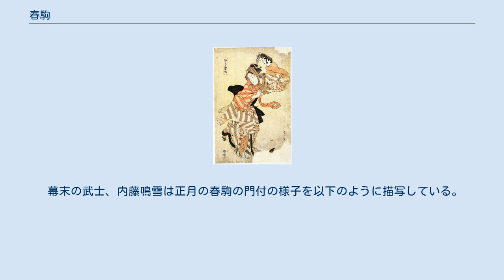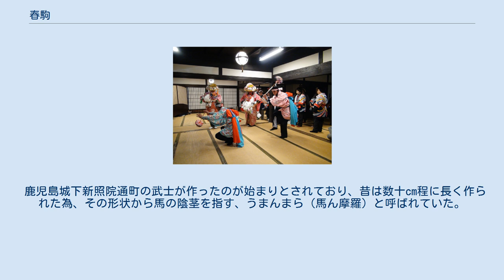春駒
春駒 日本の伝統玩具 → 「玩具」を参照。
 門付け芸のひとつ。
→ 「門付」を参照。
鹿児島県の郷土菓子 → 「菓子」を参照。
 本項では上記について記述する。
新年を表す季語でもある。
 春駒（はるこま・はるごま）とは張り子などで馬の頭の形をつくり竹を指し、下端に車をつけ子供が跨って遊ぶ玩具。
藤原時代の中世の詩集にすでに春駒のことが書かれており、かなり古い玩具と思われるが、上述のような形になったのは江戸時代と見られている。
 勝川春英「春駒」 獅子舞同様、予祝のための正月の門付け芸のひとつであった。
正月に各戸を回り、馬の首の形をしたものを持ったり、また、これにまたがったりして歌い踊ることや、それによって金銭などを受け取る芸人を指した。
『故事要言』には、年の初めに馬を作って、頭にかぶって歌い舞う、とあった。
江戸時代においては非人などに許された物貰いの芸のひとつだが、正月の祝いとして芸者や役者などによって座敷や舞台でも舞われ、新年の踊りとしても各地に広まった。
 由来は、白い馬（駒）を見て邪鬼を祓う平安時代の宮中の正月行事「白馬節会（あおうまのせちえ）」（陰暦正月7日に左右馬寮から白馬を紫宸殿の庭に引き出し、天覧する宴）にちなんだものと言われる。
語源としては、元は春になり、放し飼いにする馬のことを言う。
 幕末の武士、内藤鳴雪は正月の春駒の門付の様子を以下のように描写している。
 「そのうち新年になった。春駒というものが来る。これは馬の頭に鈴をつけ、それに手綱をつけて打振り打振り三味線で囃し、それが済むと、ちょっとした芝居一くさりをする、私の所ではこの春駒によく銭をやるので、度々来て芸をした。この春駒の中で、金三郎といって、美男であり芸も多少勝れている者があった。下女などは『金さん金さん』といって、後を追うてよそで芸をするのまで見た。後にこの金三郎が、尾上多見蔵に認められて、本当の役者になり、やがて名代になって市川市十郎と名乗った。（後略）」 一之瀬高橋の春駒 または胴に馬の頭や尾をつけて、三味線や太鼓で囃し祝い唄を唄い踊る。
春駒踊りは民俗芸能として新潟県佐渡地方・山梨県甲州市塩山一之瀬高橋などに伝承されている。
養蚕の神ともされる。
 春駒 春駒（はるこま）とは、鹿児島県の郷土菓子である。
 製法は、晒し餡・上新粉・白玉粉・小麦粉・黒砂糖・白双糖を混ぜ合わせた物に水を入れて捏ね上げ、形を10cm程度の円柱状に整えた後に蒸し上げて完成となり、その食感はういろうに近似している。
 鹿児島城下新照院通町の武士が作ったのが始まりとされており、昔は数十cm程に長く作られた為、その形状から馬の陰茎を指す、うまんまら（馬ん摩羅）と呼ばれていた。
 春駒と呼ばれる様になったのは、この菓子が献上され、その名称を尋ねられた時に、「うまんまら」と言う表現が直接的だった事から、周囲が閉口してしまった為、言い替えられた物であるとされており、その時に献上された人物については、当時の島津藩主や、行幸で鹿児島を訪れた皇族等、諸説様々な話が伝えられている。